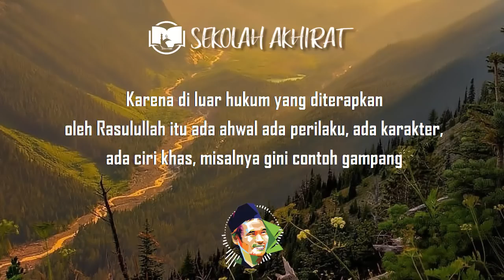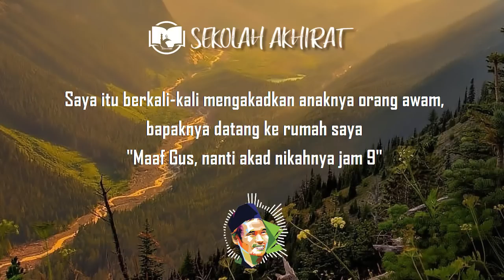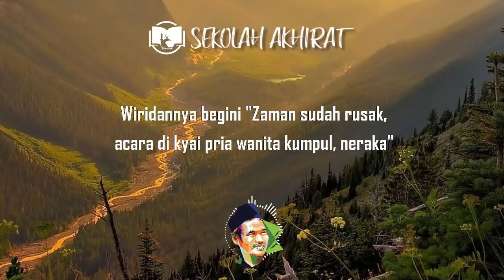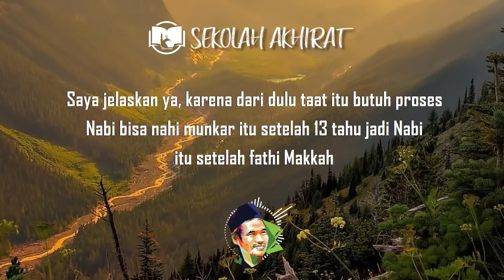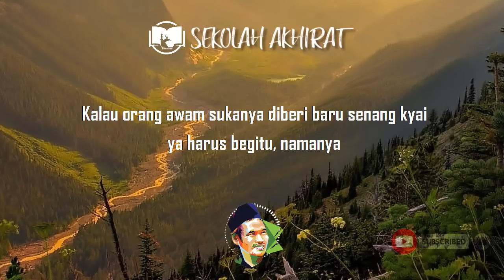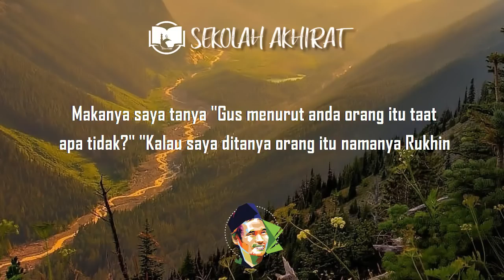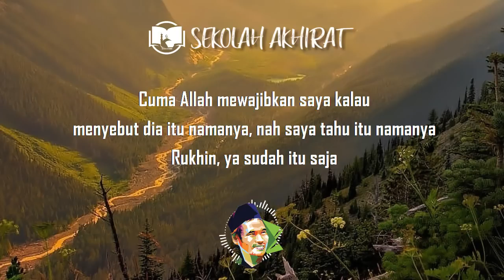Gus Baha : Ngaji Lewat Internet dan Buku